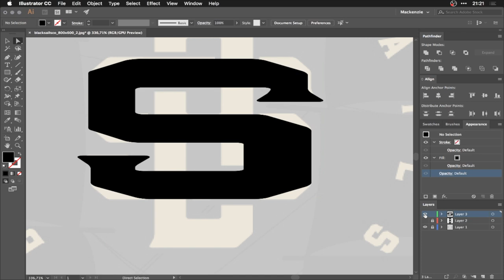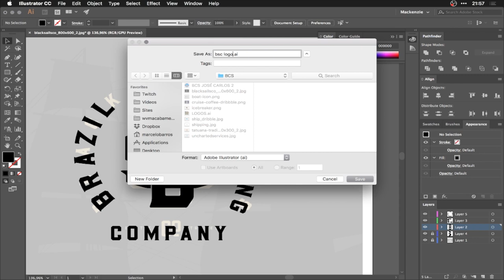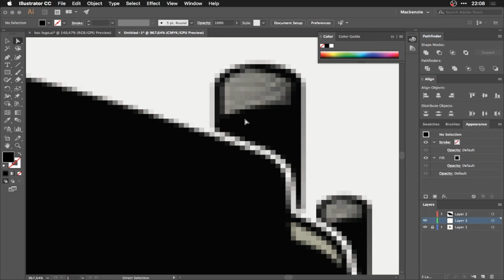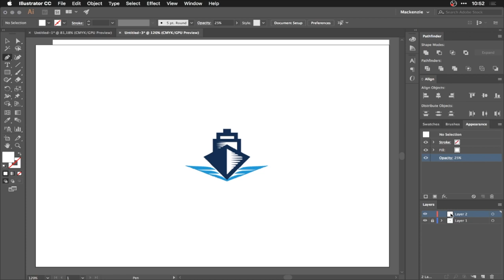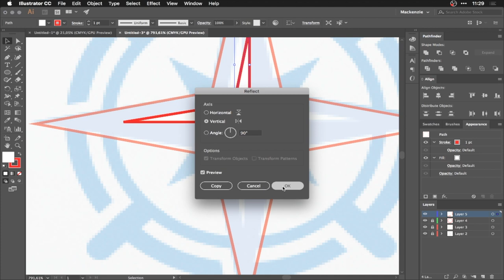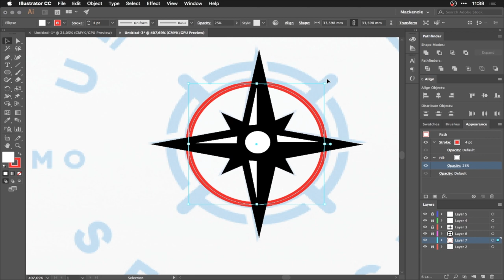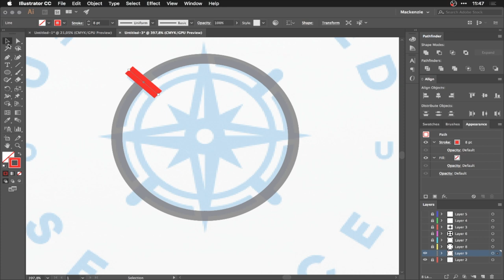Brazil Shipping Company Logos -- Timelapse